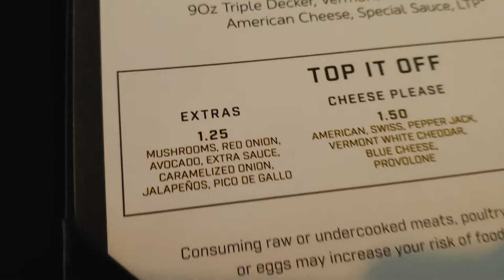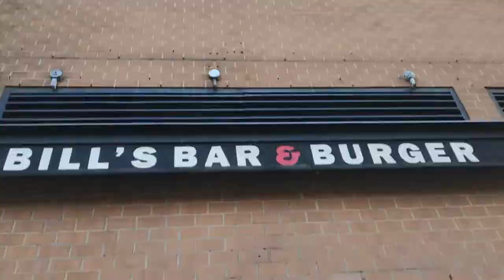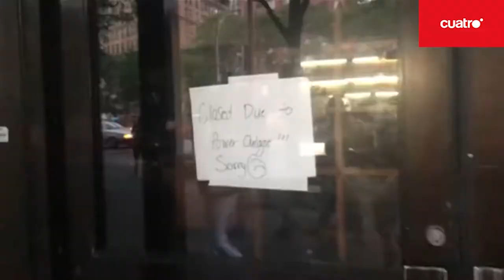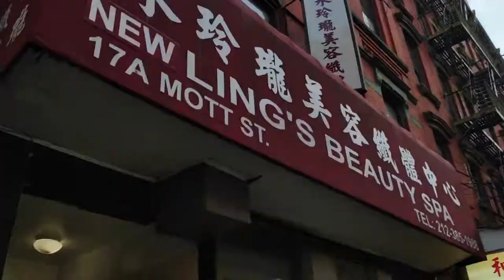La mejor hamburguesa de New York, salgo en la tele y el principio de The Purge - Nueva York (cap5)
La hamburguesa que debes probar si vas a Nueva York, se va la luz y salgo en la tele, Chinatown y alguna movida más en el quinto capítulo de esta serie tan entrañable...